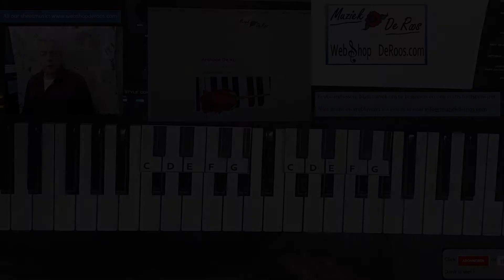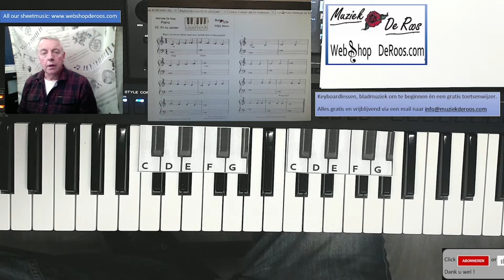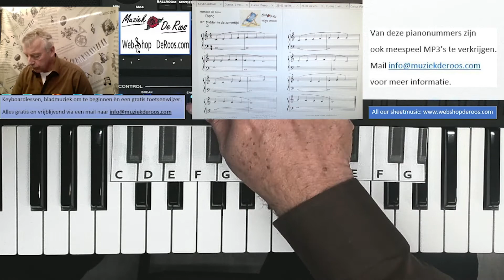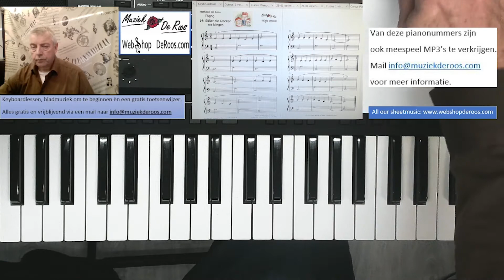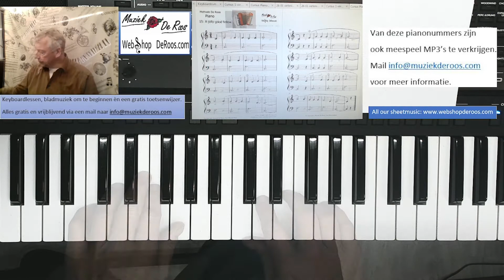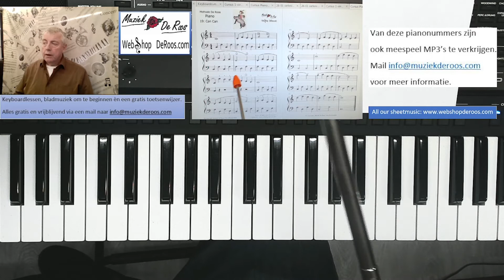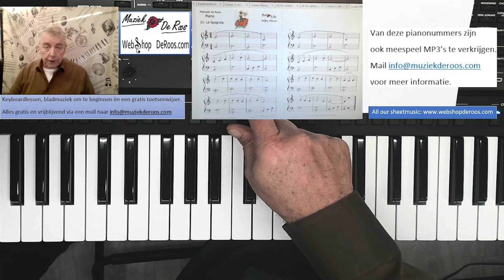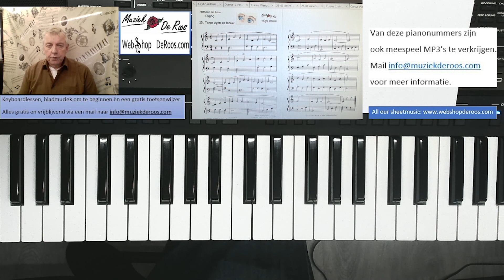Voorspeelsessie PIANO cursus Methode De Roos les 01 tm 25. Klik op Meer Tonen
Kies op MEER TONEN (hieronder) om de titels van de 25 songs afzonderlijk te kunnen kiezen

Klik hieronder op de tijd  voor de gewenste song.
Daaronder vindt u meer informatie over Muziek de Roos:

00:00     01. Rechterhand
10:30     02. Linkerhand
14:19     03. En nu samen
19:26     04. Goed op weg
21:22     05. Merrily, we roll along
23:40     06. Zoem, zoem, zoem
25:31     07. Midden in de zomertijd
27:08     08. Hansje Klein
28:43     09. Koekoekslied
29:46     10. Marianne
32:32    11. Duitse Wals
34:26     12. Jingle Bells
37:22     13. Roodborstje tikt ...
41:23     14. Süßer die Glocken nie klingen
44:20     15. A jolly good fellow
49:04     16. Hymne of Joy (Beethoven)
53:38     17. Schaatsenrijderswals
56:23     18. Du, Du, liegst mir in Herzen
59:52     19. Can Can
103:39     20. Uit de Nieuwe Wereld
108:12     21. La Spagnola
112:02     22. An der schönen Blauen Donau
114:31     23. On top of Old Smokey
117:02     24. Oh, du Fröhliche
122:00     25. Twee ogen zo blauw

Bij deze video hoort een gratis PDF van de eerste 5 lessen en toetsenwijzers die u kunt aanvragen via . Helemaal gratis en vrijblijvend!

In 2022 hebben wij een geheel nieuw type cursus voor keyboard of piano
samengesteld: "Methode De Roos". Bijzonder is het gebruik van visuele
nootnotatie (dus de nootnaam is altijd zichtbaar in de kop van de noten).
Door dit visuele notenschrift gaat het lezen gemakkelijker en sneller en daardoor spelen de rechterhand en linkerhand ook gemakkelijker. Ook is de leesbaarheid door een aangepaste vormgeving veel duidelijker dan de standaard cursus.
Deze methode maakt keyboard- of pianospelen heel leuk en laagdrempelig.

We are an online music school, teaching piano and keyboard that uses YouTube to teach. All our lessons (800+) can be found on YouTube but also on our . On this webshop you are able to purchase every score we use in our lessons on YouTube. Our scores are written by ourselves, both for keyboard and piano.